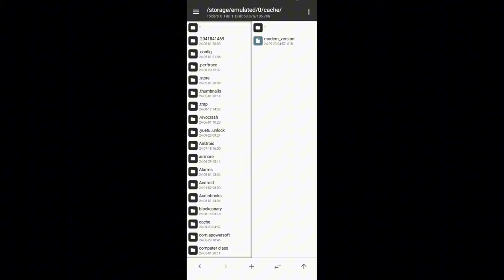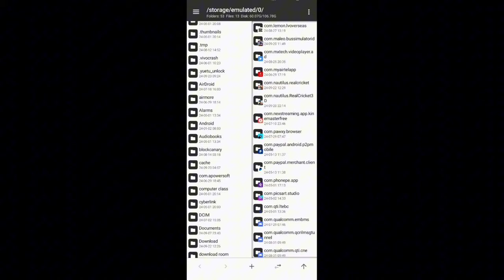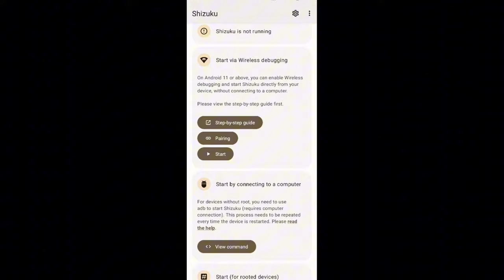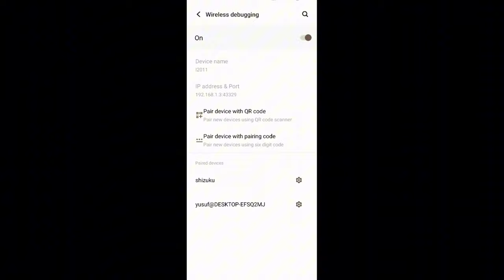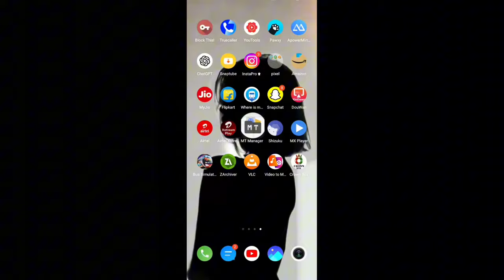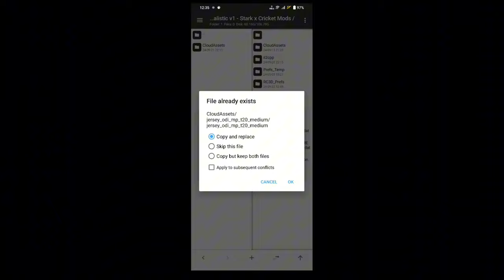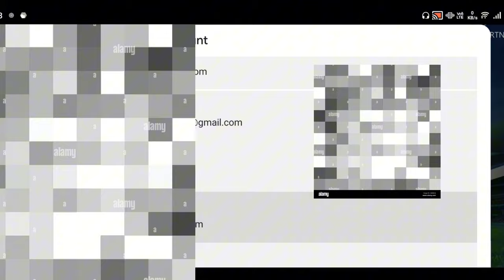Real Cricket 24 V1 Patch Apply Step by Step All Process 😍All Problem Solution &Jersey Problem Solved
Hey Everyone I'm Devil Gaming And We Provide Technology And Gaming Videos ❤️And Live Stream 📹
WCC3
CCL24
SACHIN SAGA PRO CRICKET
FREE FIRE
BGMI
Gods of cricket & CDX CRICKET BATTLE

TOP 5 BEST IPL AUCTION GAME :-

RC24 IPL AUCTION UNLOCK IN FREE :-

1. Real Cricket 24 New Update Gameplay
2. WCC3 New Update Full Review & Gameplay
3. Real Cricket 24 Release Date & Trailer
4. RC24 & RC25 / WCC3 /WCC4 Latest Update Info
5. GOC CDX GAME CHANGER 5 & NEW CRICKET GAMES
7. PC Games & Upcoming Game
9. Dream Cricket 24 GAMEPLAY & REVIEW
10. Sachin Saga Pro New Cricket Game

ccl24 new update
rc 20 new patch
shiva 24 cricket game download
dream cricket 24 new update
dream cricket 24 new update release date
game changer 5 new update gameplay
god of cricket game
How to add ipl teams in quick play
T20 world in quick play
Real Cricket 24 IPL AUCTION UNLOCK
WCC4
rc 20 patch
shiva 24 cricket game
android cricket game
cricket 24
cricket 24 career mode
cricket game cricket game
cricket new game
dc24 update
WCC3 NEW MEGA UPDATE
Cricket 24 on mobile
RC24 VS DC24
WCC3 VS RC24
WCC3 VS DC24
real cricket 24
cricket game
CRICKET GAMES
WCC3 NEW UPDATE
TOP 5 BEST IPL GAME
IPL GAMES
GAME CHANGER 5 CRICKET GAME
CCL24 NEW UPDATE
SACHIN SAGA PRO CRICKET MEGA
GOC CRICKET GAME DOWNLOAD
RC24 NEW UPDATE
REAL CRICKET 24 IPL AUCTION UPDATE
RC24 IPL UPDATE
RC24 IPL NEW UPDATE
RC24 ANIMATION UPDATE
CCL 24 NEW UPDATE
rc24 bowling tricks
how to play real cricket 24
real cricket 24 wickets trick
Real Cricket 24 mod creater
real cricket 25 new update
Star cricket mobile
CCL24
Wcc4
REAL CRICKET MOD FEATURE
DREAM CRICKET 24
DC24 NEW UPDATE
cricket game
real cricket 24 batting tips
new gamecricket games
cricket 24 game
How to increase xp in real cricket 24
Real Cricket 24 New Shots
Shiva 24 download link
GOC download link
RC23 DOWNLOAD LINK
RC25 NEW V4 UPDATE
RC24 UNLOCK T20 WORLD CUP
top cricket games for android
ipl cricket games
android games
top 5 cricket games for android
rc25